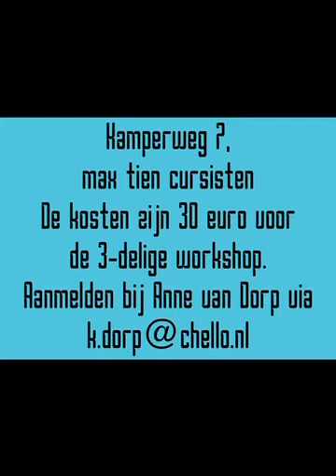Vestingval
Voer hier ALTIJD een omschrijving in van de video!